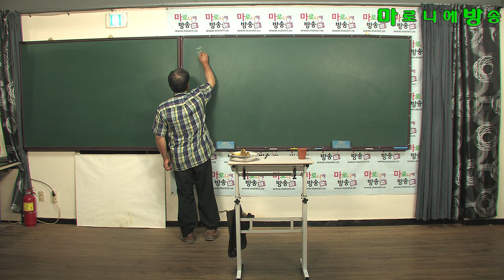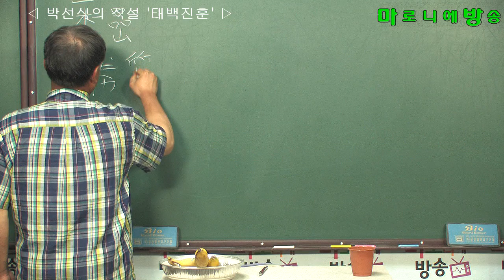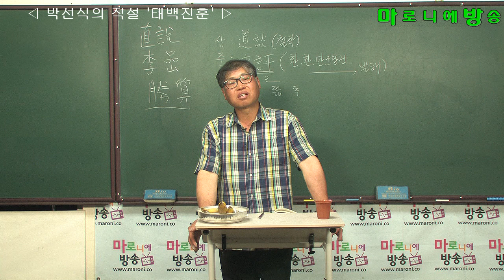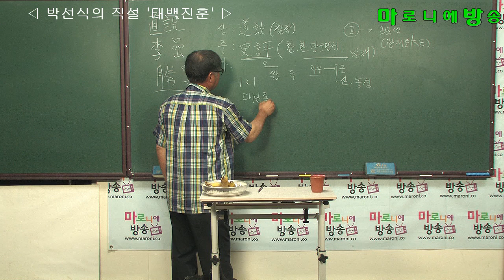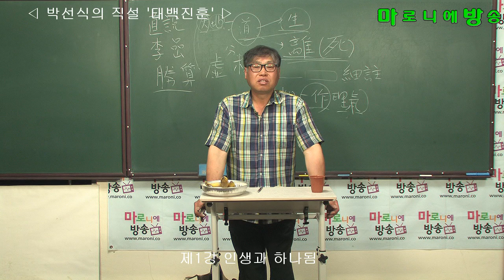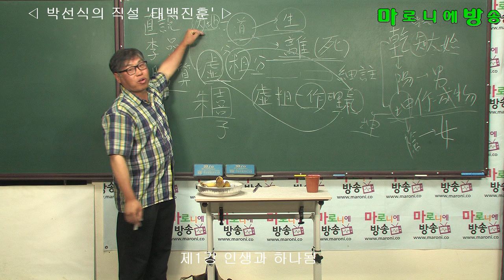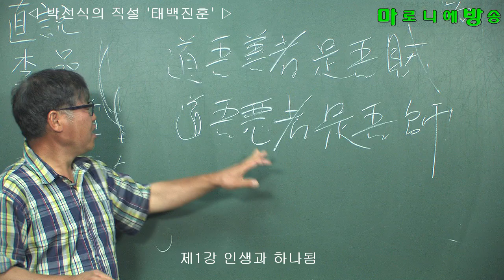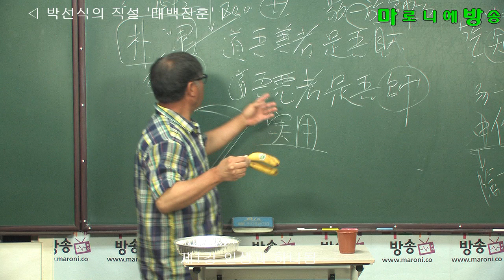[마방] 박선식의 직설 태백진훈(행촌 이암 저서) 제1강 '인생과 하나됨'